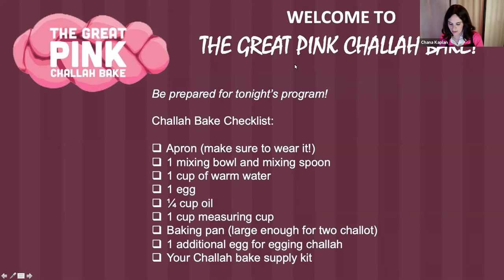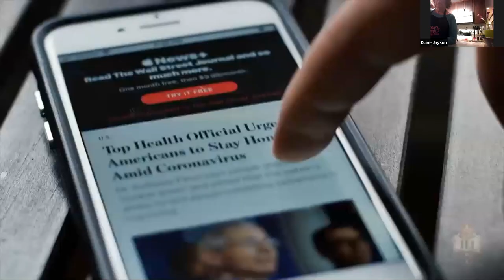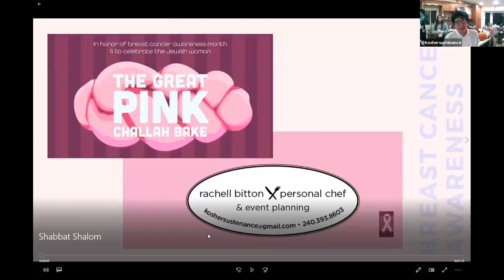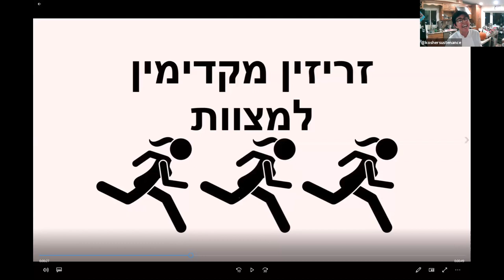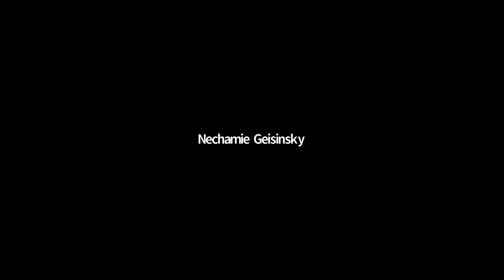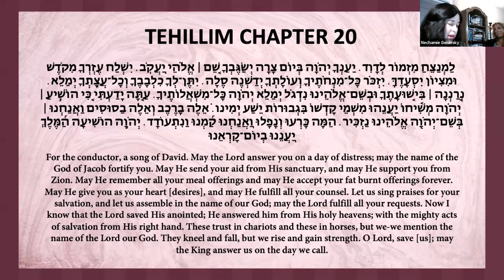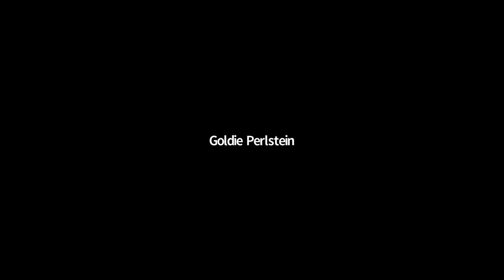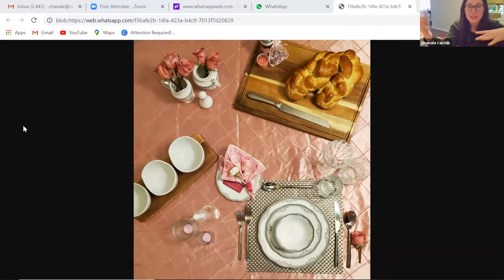GreatPinkChallahBake | Full Playback [zoom]